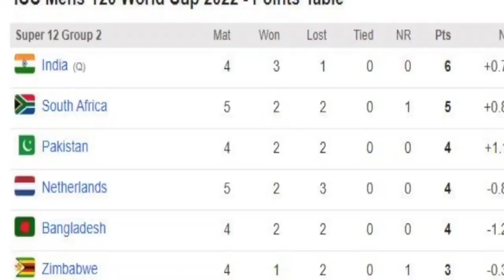T20 WC :South Africa हारा, Team India Semifinals में पहुंचा, Pakistan और Bangladesh में से कौन?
South Africa
 netherlands
Team India
T20 worldc up
Team india in semifinals
 Team India in T20 wc semifinals
 T20 wc semifinals
 ICC T20 world cup 2022
 south africa vs Netherlands
South Africa vs Netherlands Highlights Netherlands beat south africa, sports news cricket housefull
 cricket news
sports
cricket video
 क्रिकेट
 cricket dose
cricket
sports